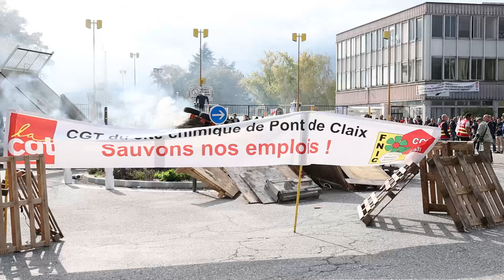Reprise de Vencorex « On est en passe de mettre 440 salariés au chômage »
Les salariés de l’entreprise Vencorex, placée en redressement judiciaire le 10 septembre dernier, ont voté un mouvement de grève ce mercredi 23 octobre à l’issue d’une assemblée générale qui s’est tenue au foyer municipal du Pont-de-Claix. La décision intervient au lendemain de ce que tous appellent désormais « un désastre annoncé » pour la chimie du sud grenoblois. A savoir une offre de reprise très partielle de l’entreprise portant sur la sauvegarde de 25 emplois…